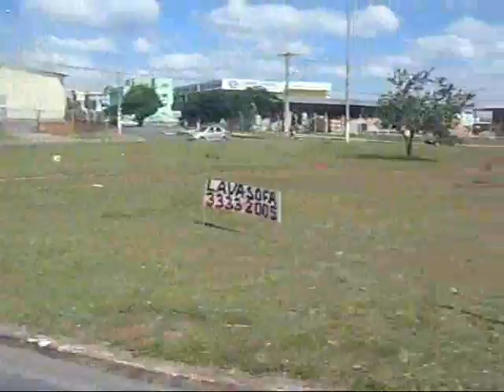Recanto das Emas